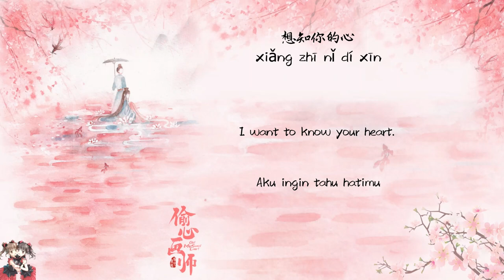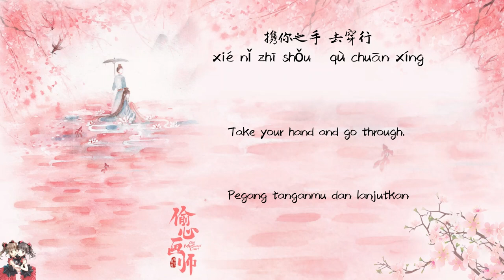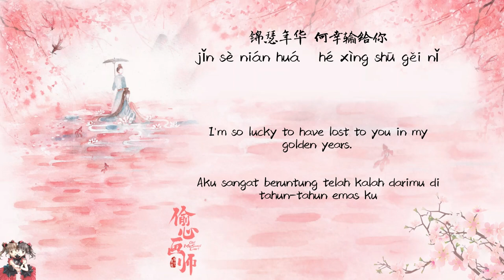OST. Oh My Sweet Liars! || Steal the Heart(偷心) by Qiang Dongyue(强东玥)[HAN|PIN|EN|IND]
Song Title : Steal the Heart(偷心)
Sang By : Qiang Dongyue(强东玥)
Lyric Original : Zhang Yilin(张镒麟), Huang Ran(黄然)
Composing : Zhang Yilin(张镒麟)
Drama Title aka Steal the Heart Painter 《偷心画师》

Title: 偷心画师 / Tou Xin Hua Shi
English title: Oh! My Sweet Liar!
Genre: Historical, romance
Episodes: 29
Broadcast network: Youku

Hanzi and Pinyin ::

心中泛起了涟漪
xīn zhōng fàn qǐ liǎo lián yī
相逢竟如此美丽
xiāng féng jìng rú cǐ měi lì
颇似梦中的光景
pō sì mèng zhōng dí guāng jǐng
任谁愿意被吵醒
rèn shuí yuàn yì bèi chǎo xǐng
绵长光阴想的都是你
mián cháng guāng yīn xiǎng dí dū shì nǐ
水墨照丹青 浪漫的写意
shuǐ mò zhào dān qīng   làng màn dí xiě yì
携你之手 去穿行
xié nǐ zhī shǒu   qù chuān xíng
想知你的心
xiǎng zhī nǐ dí xīn
是否为爱 着了迷
shì fǒu wéi ài   zhuó liǎo mí
情意深长 无绝期
qíng yì shēn cháng   wú jué qī
几多欢笑几多情
jī duō huān xiào jī duō qíng
皆因你而起
jiē yīn nǐ ér qǐ
越靠近 越无法抽离
yuè kào jìn   yuè wú fǎ chōu lí
想要偷窃 你的心
xiǎng yào tōu qiè   nǐ dí xīn
却丢失自己
què diū shī zì jǐ
锦瑟年华 何幸输给你
jǐn sè nián huá   hé xìng shū gěi nǐ